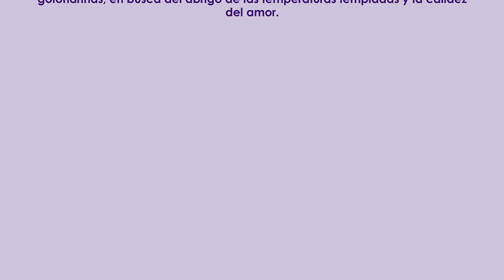Origen Folklore Contemporáneo - Amor en alas de Golondrina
Fragmento antes de que nos corra la tormenta!!! Origen en el Festival Nacional Valle del Sol 2019. Obra: Amor en alas de Golondrina. Tema: "Aves de nuestro cielo" propuesto por la organización.